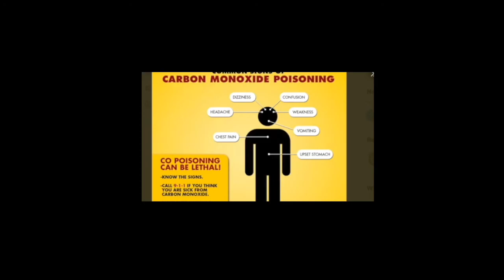Generator Explodes, Causes a Wildfire & Man is Arrested - OH MY!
Generator Explodes, Causes a wildfire & Man is Arrested - CRAZY.  In this video Cargo On looks at a trending story in the news where a generator exploded and caused a wildfire.  The man was arrested for being negligent.

Senior youtuber's Rick & Sharon host a RV travel and DIY camper channel.  Their channel focues on their travels and tours their camper as well as other's custom campers.

we'd appreciate it.  Sharon wants a new camera and Rick wants a drone with a better camera - LOL!

Any and all donations are greatly appreciated.  Thanks SO much everyone